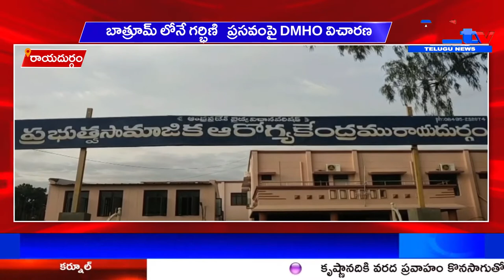రాయదుర్గం : బాత్రూమ్ లోనే గర్భిణి ప్రసవంపై DMHO విచారణ